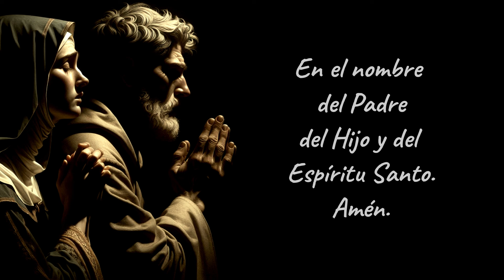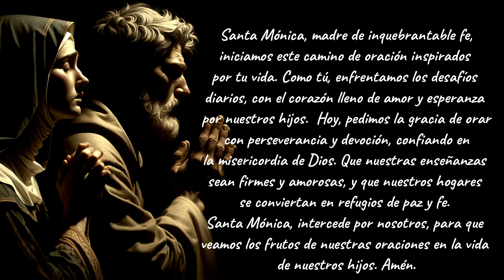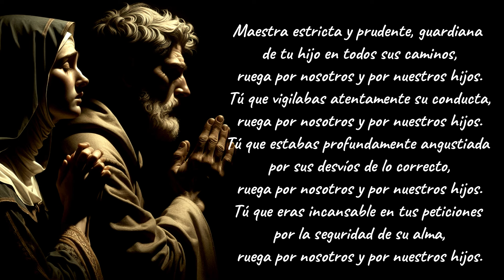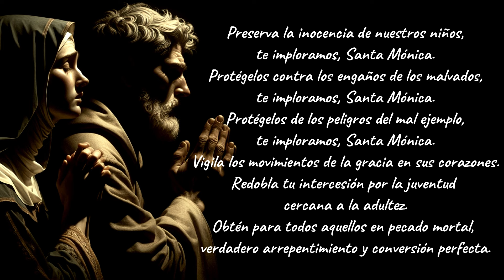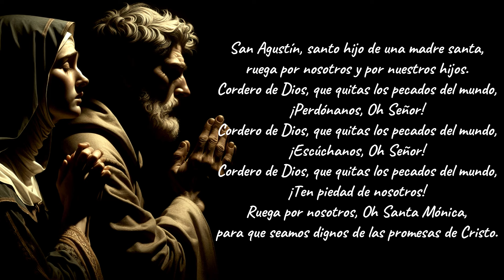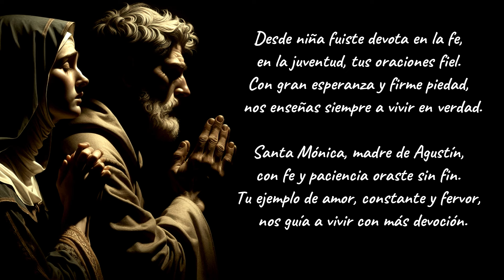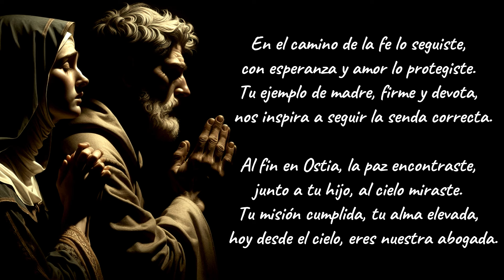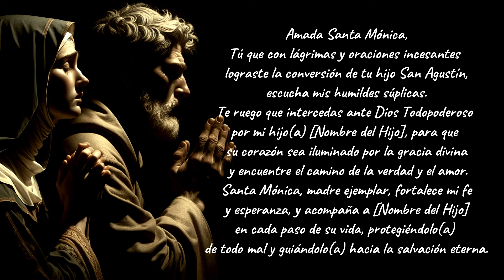TREINTENA A SANTA MÓNICA | DÍA 27 | PROBLEMAS LEGALES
Acompáñanos en esta poderosa treintena a Santa Mónica, donde elevamos nuestras oraciones a Dios, pidiendo la conversión de nuestros hijos y la unidad de nuestras familias. Santa Mónica, madre de San Agustín, es un ejemplo de perseverancia en la oración y fe inquebrantable. Únete a nosotros durante estos 30 días de oración para fortalecer nuestra relación con Dios y pedir su intercesión en nuestras vidas.

Juntos, podemos expandir este apostolado y llegar a más almas en necesidad de oración. ¡Que Dios te bendiga!
Cómo se hizo este contenido